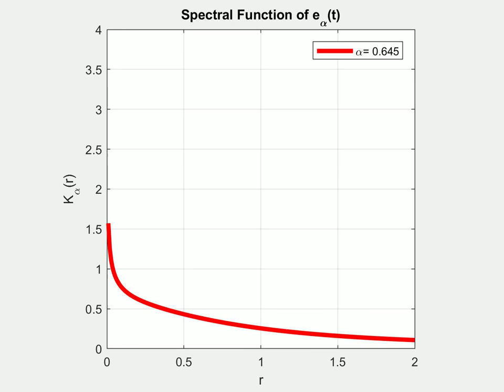Spectral representation of the Mittag-Leffler function for fractional relaxation processes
It is shown the evolution of the spectral representation of the Mittag-Leffler Function in Fractional Relaxation processes, when the parameter $\alpha$ goes from 0.000 to 0.975. Note that the function tends to a Dirac Delta distribution, located in r=1. More details can be found in